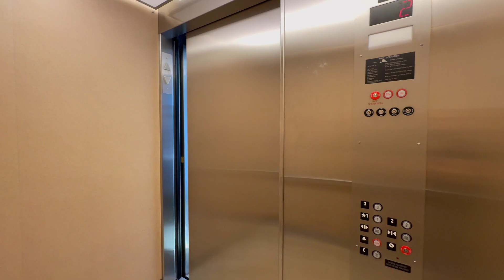1066 41st Avenue A201 in Capitola Presented by Friday Realty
Super cute second floor condo with high ceilings, chef's kitchen, stainless steel appliances, counter depth refrigerator, bosch dishwasher and granite countertops along with your own deck with great sunset views.

You also have a main suite with a walk-in closet, stacked washer & dryer and an oversized garage for all your beach toys.

Walk to New Leaf Market, Hot yoga, Capitola Village, Private's Beach and all the cool shops and surf spots in Pleasure Point.

This is the place & remember it's always Friday with Friday Realty!!